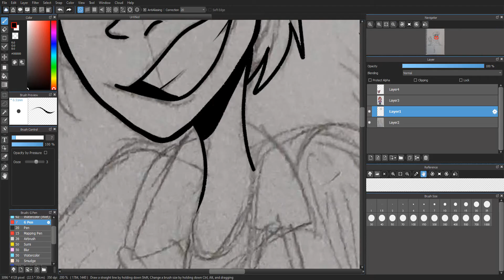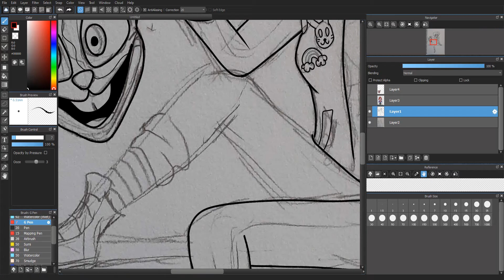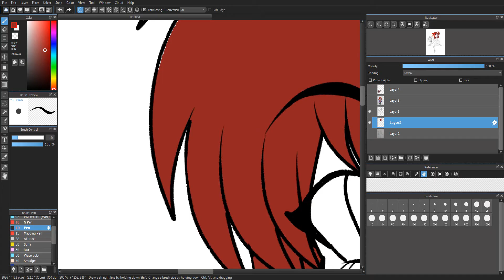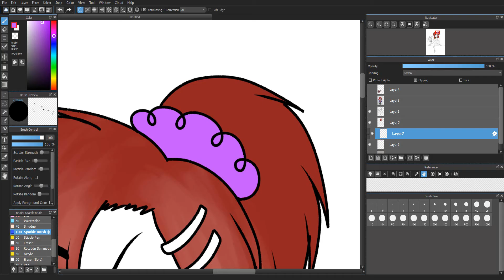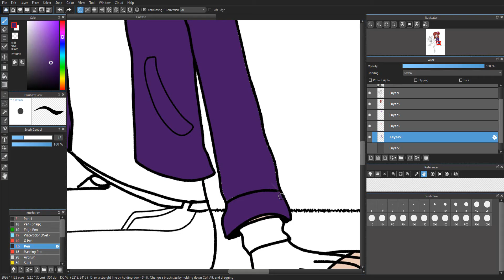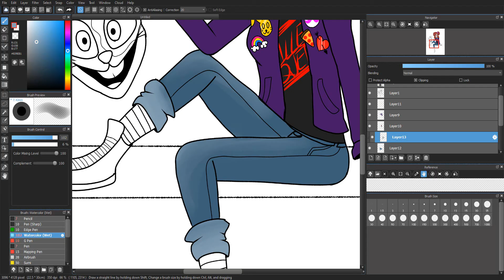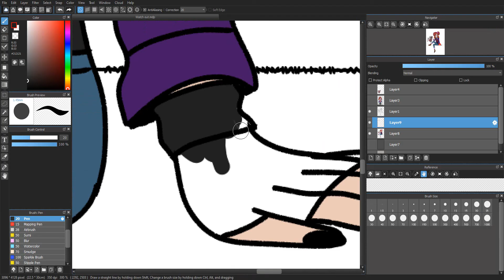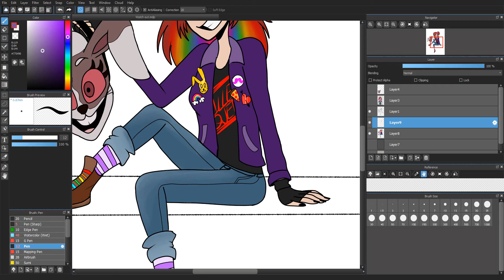Vanny - FNaF Help Wanted/Special Delivery Speedpaint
I WILL FULLY SAY MY VANNY AINT CANON
BUT I like her a lot

SO! My vanny design, Everybodys going fully for a grungy punk gal and honestly? hell yeah. Mine just has some softer colors and rainbows because rainbows are awesome??? I also imagine she collects pins and fazbear merch too. She's a funny lady who likes video games and freddys fazbears

It was hard to figure out what to put her under? She only had such small apperances before so i think putting both is ok? I didn't want to do security breach bc its not out yet

Also I like her canon suit you can all fight me